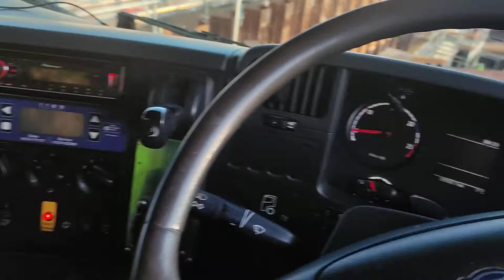ASB WORKING WITH YORKIE LUCY YORKSHIRE TERRIER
Hello Welcome my name is ASB GAMING LONDON am a over 50s gamer and loving it.
Rise of the silver gamers: you don't have to be young to play video games.
Older people say that game-playing on pc & console is having a positive impact on their mental wellbeing.

A few basic rules, make sure you follow them :wink:
1) Don't be toxic
2) Be kind and respectful
3) Listen to staff
4) Use English
5) No racism
6) Post messages in the correct channels
7) No offensive nicknames
8) Meme bullshit and spam goes to #🔞unrelated
9) If you don't like one, behave yourself or stop talking with him.